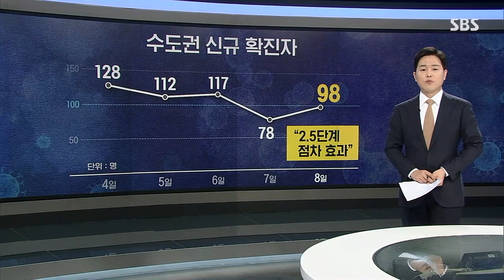한강공원 출입 통제…매점 · 카페 밤 9시 문 닫는다 / SBS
태풍이 물러가면서 모처럼 하늘이 맑았던 오늘(8일), 8시 뉴스는 코로나19 소식부터 살펴보겠습니다. 먼저 추가 확진자는 136명, 그 가운데 수도권 환자는 98명으로 이틀 연속 100명을 넘지 않았습니다. 오늘로 열흘째인 사회적 거리두기 2.5단계가 효과를 어느 정도 보고 있는 것으로 풀이됩니다. 그런데 밤 9시 이후에 식당이나 편의점에서도 먹고 마시지 못하게 되자 최근 한강공원에 사람들이 부쩍 늘었습니다. 사람들 많이 모이는 걸 막기 위해서 서울시가 오늘부터 일부 한강공원 출입을 통제했습니다. 현장에 저희 취재 기자 나가 있습니다.
유수환 기자, 지금 유 기자가 있는 곳도 통제된 거 같은데 어디 어디가 출입이 안 되는지부터 설명해주시죠.